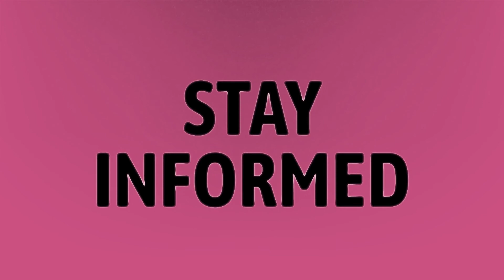Is 930 a bad SAT score?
College Board • Is 930 a bad SAT score?